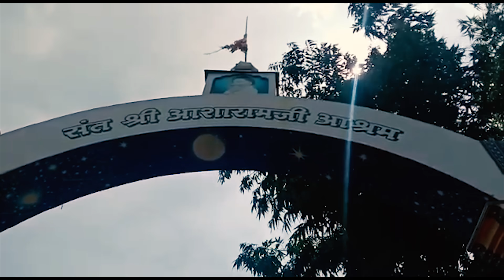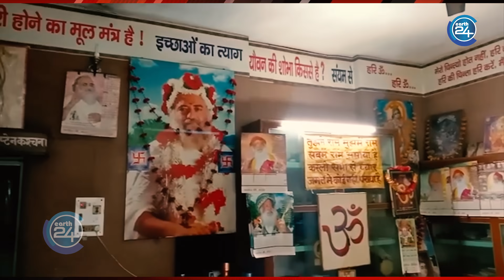Asaram Bapu Case : अब क्या होगा आसाराम बापू का ? Asaram Bapu Latest News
आसाराम बापू पिछले आठ सालो से जोधपुर जेल में बंद है उनकी तबियत भी कई बार ख़राब हुई लेकिन उनको जमानत नहीं दिया गया उसी बात से उनके समर्थक बेहद गुस्से में हैं और एक देशव्यापी अनशन करने की धमकी दे रहा है , अब आगे देखना होगा क्या होता है